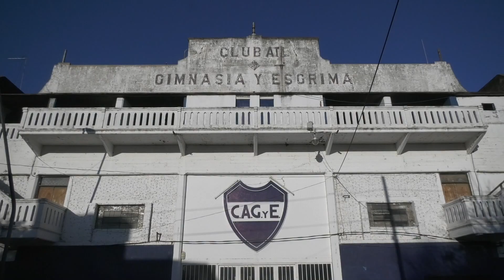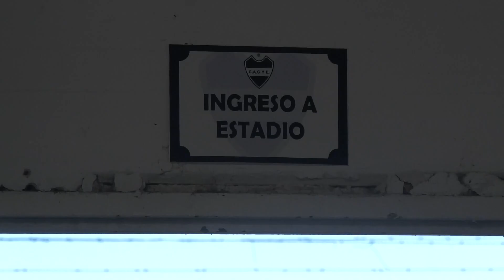UNA MUJER ESTARÁ AL FRENTE DE GIMNASIA Y ESGRIMA DE CIUDADELA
ITATI CORMAN  - PRESIDENTA